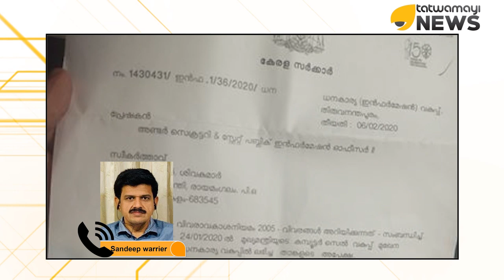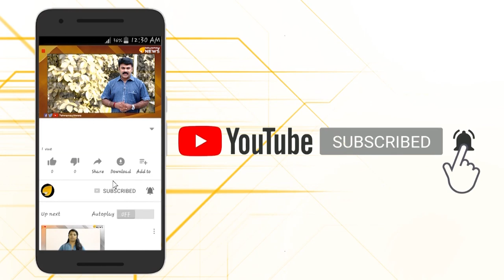പൊരിച്ച മത്തിയുടെ കണക്കുകൾ; കളക്ടറും പെടും ?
പൊരിച്ച മത്തിയുടെ കണക്കുകൾ; കളക്ടറും പെടും ? എറണാകുളം ജില്ലാ കളക്ടര്‍ വിവാദമായ കരുണ സംഗീതനിശയുടെ രക്ഷാധികാരി ആയിരുന്നു എന്ന് ആഷിക് അബുവും സംഘവും..